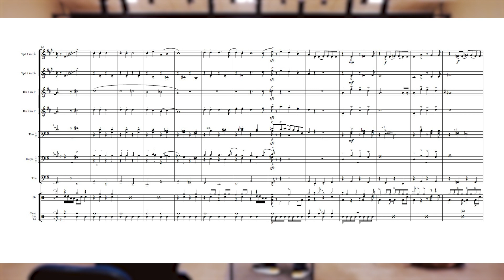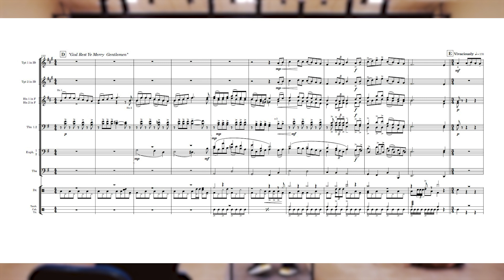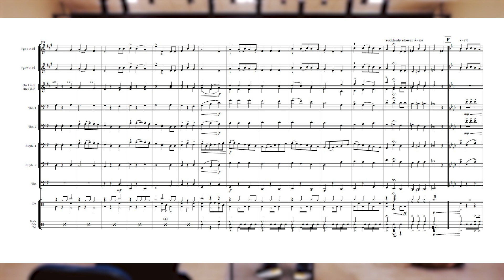Christmas Medley (For Brass Band!)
During summer break I had the privilege of writing a Christmas medley, arranged for brass band, courtesy of AudioImage Wind Ensemble. Although the playing itself wasn't perfect (it was a sight-reading session, after all) it was still a fantastic opportunity to hear how arrangements sounded different live compared to midi and it was great fun being able to record and play with the other players! It was also my first time arranging in a jazz style and I must say that I'm really warming up to its harmonies and swing. 🎷🎼

Much thanks to AudioImage for allowing me to record and edit the video!

Songs included:
- Jingle Bells
- Rudolph the Red-Nosed Reindeer
- Silent Night